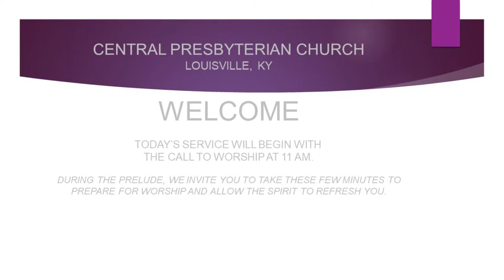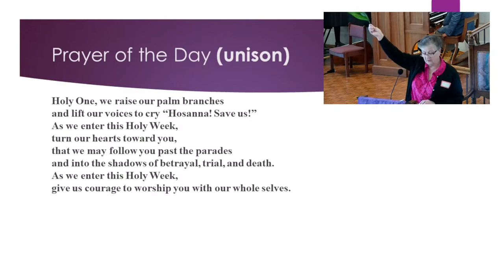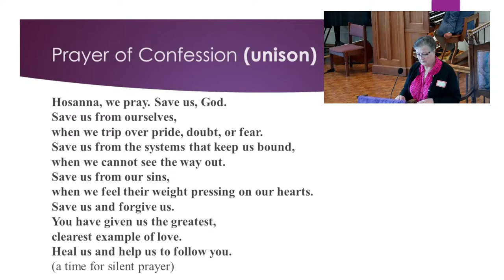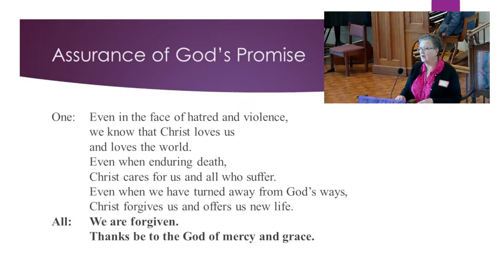Worship with Central Presbyterian Church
You will find a copy of the worship bulletin with music on our
Look for "This week's worship bulletin can be found here.."